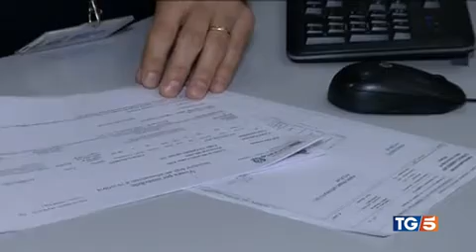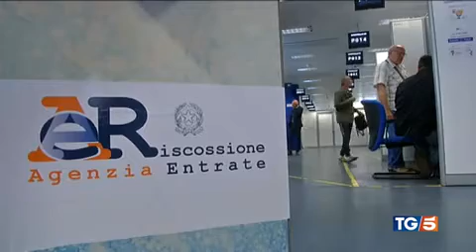12 03 2023 CANALE 5 TG5 01:00 La riforma fiscale sembra andare nella giusta direzione